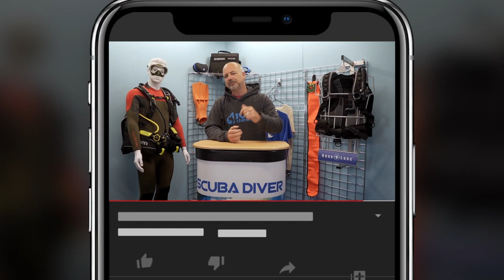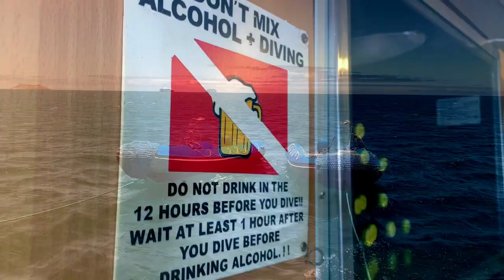Why Scuba Diving The Galapagos Is #1 On Every Divers Bucket List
Who doesn't love seeing massive schools of hammerhead sharks, big pelagics, and the most biodiversity on earth. That's why scuba diving in the Galapagos is first on everyone's bucket list.

Mikes Dive Store are a leading online retailer for scuba gear. Offering a full range of products on their website as well as their London showroom.

Looking for your next scuba vacation? Then look no further than PADI Travel for all your scuba diving travel needs.

SUBSCRIPTION OFFERS (FREE & PAID OPTIONS)

First 4 issues for $5 USD (standard rate $25.00 USD)

First 2 issues for £1 (standard rate £24.99 GBP)

First 2 issues for $1 (standard rate $65.00 AUD)

NEW RELEASES

for all your gear essentials. The information in this video is not intended nor implied to be a substitute for professional SCUBA Training. All content, including text, graphics, images, and information, contained in this video is for general information purposes only and does not replace training from a qualified Dive Instructor.